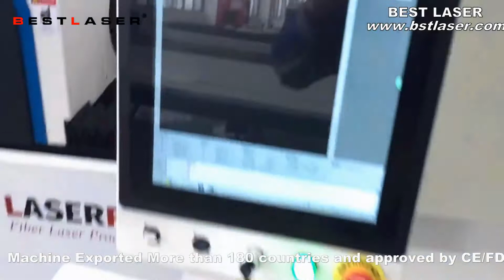Unbelievable ! Fast Square Rectangular Round Pipe Fiber Laser Cutting Machine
Pipe Laser Cutter 500w-6000w with standard diameter ⌀110,⌀160 and ⌀220.  ,it's specially designed cutting Round pipe, rectangular pipe and other pipes,
fully automated loading, without human intervention, the pipe diameter can up to 220mm. It can be customized according to different demands.